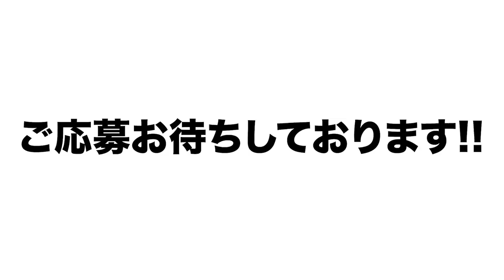【待望の大型企画開始します！！】高木豊のガチンコ野球部始めます！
【応募先】
〒106-0032
東京都港区六本木3-16-14KYビル3F

高木豊のガチンコ野球部担当者宛

【記入必要項目】
①身長と体重
②年齢（18〜24歳対象）
③経歴
④50 or 100mのタイム
⑤遠投の距離
⑥得意なポジション